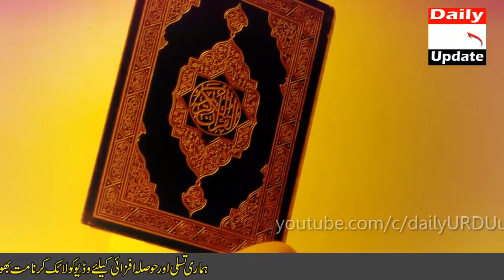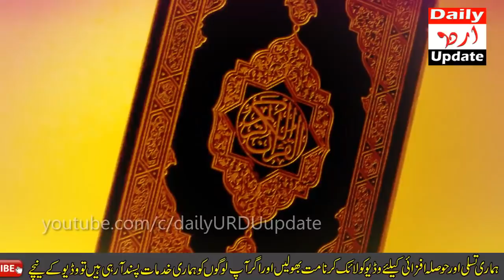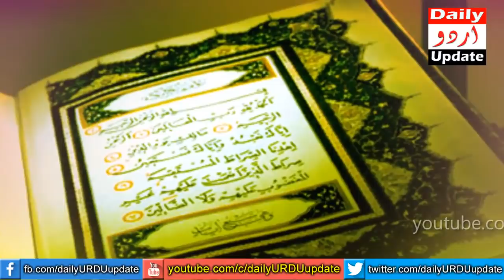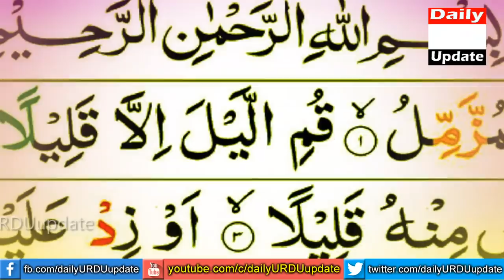Quran Ki Ye Surat | Pathar Ko Sona Bana Deti Hai | Apka Har Maqsad Pura Kar Degi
Today i am going to share very informative Quranic knowledge for how to complete your difficult work. Quran ki ye surat parhen aur dekhen kitna result milega. Apka har maqsad pura ho jayega insha ALLAH. A lovely surah of the Qur'an that can turn even stone into gold. If any of your work is not being completed, then recite this Surah. He who recites this Surah regularly will always be under the protection of Allah Almighty and no one will be near him. And he will be safe from religious and worldly calamities. And it will be dear to kings and elders. Who will recite this surah and he will have no trouble, and he will be honored among the people and in the sight of God. Whoever reads it on flowing water, by the command of Allah, that water will stand. There are many benefits of reciting this surah. I hope you will recite it after watching the video. GOD bless you